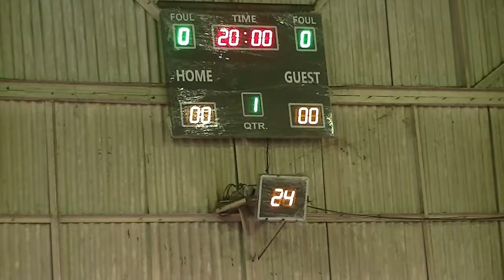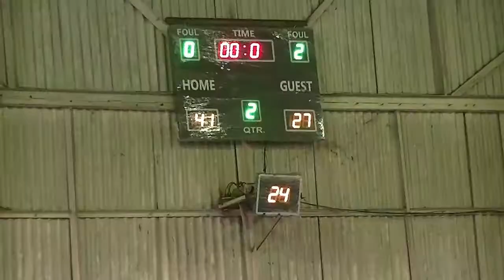Batch 92 vs Batch 93 2nd Quarter CIT Alumni 2018